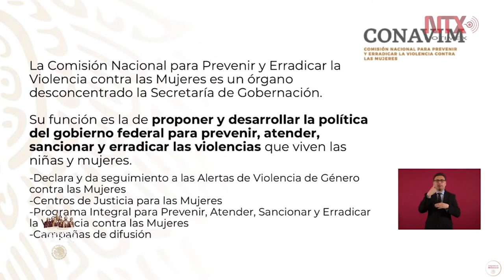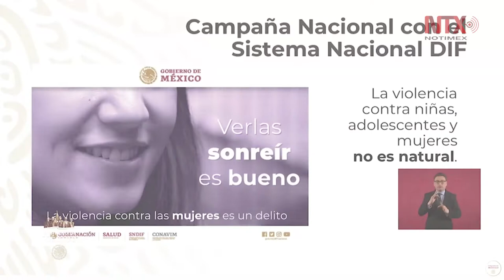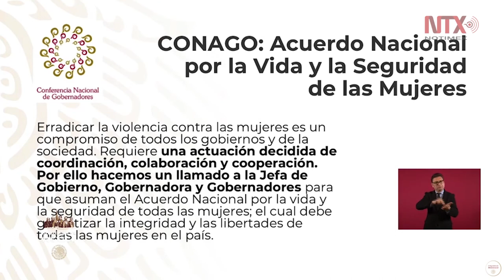Presentan Acuerdo Nacional por la Vida y la Seguridad de las Mujeres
En conferencia de prensa, Candelaria Ochoa, titular de la Comisión Nacional para Prevenir y Erradicar la Violencia Contra las Mujeres, presentó el protocolo en contra de la violencia a las mujeres